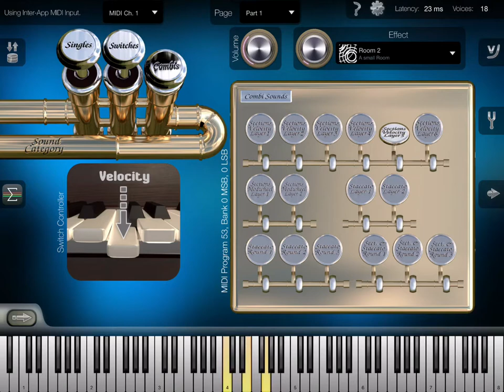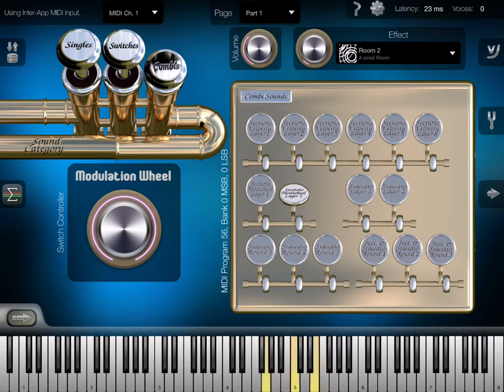App Heavy Brass All HQ (iPad5 - Zé Osório)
Todos os timbres, articulações e combinações do musical app Heavy Brass da Crudebyte, um aplicativo completo para instrumentos de sopros para iPad. Áudio gravado pelo musical app AUM, imagem gravada diretamente da tela pelo iPad, vídeo editado pelo app Perfect Video. iPad 5 MIDI no teclado Roland A30 por José Osório de Souza.